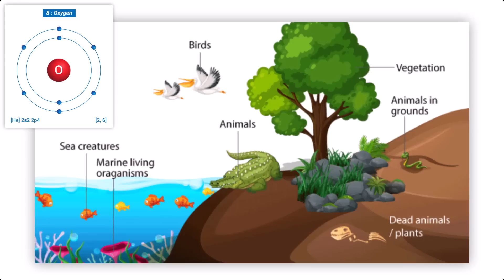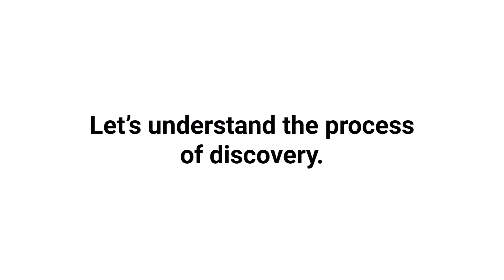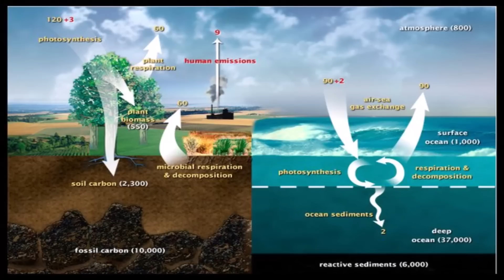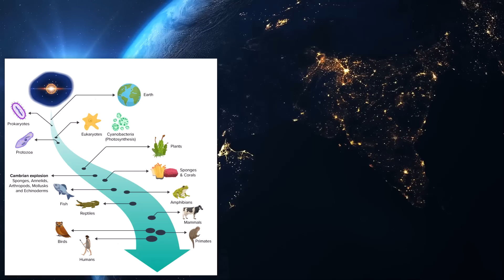What is Dark Oxygen discovered in Pacific Ocean’s Clarion-Clipperton Zone | Polymetallic nodules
Discover the groundbreaking discovery of "dark oxygen" by scientists studying the deep sea. This video explores how oxygen is produced 4000 meters below the Pacific Ocean's Clarion-Clipperton Zone, challenging the long-held belief that photosynthesis is the sole source of oxygen on Earth. Learn about the implications this discovery has for our understanding of the origins of life and the potential for similar processes on other planets.